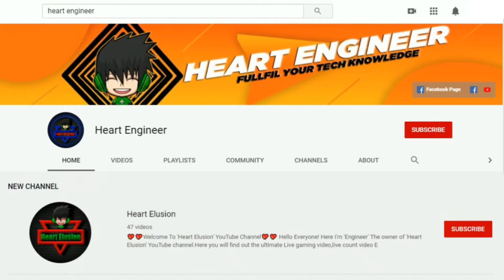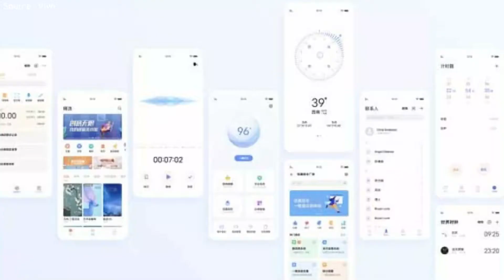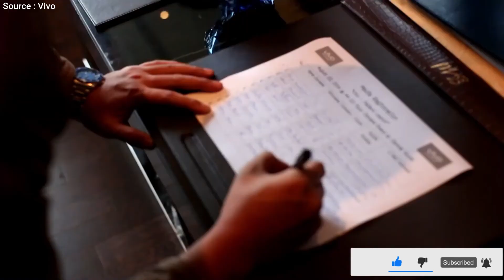Vivo Y31s 5G Specification Review In Bangla | Vivo Upcoming Phone 2021